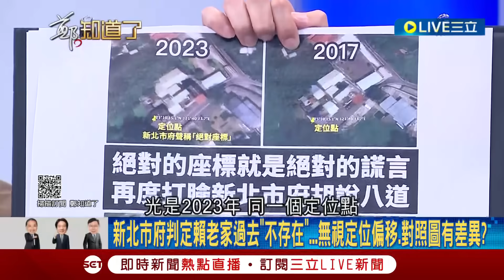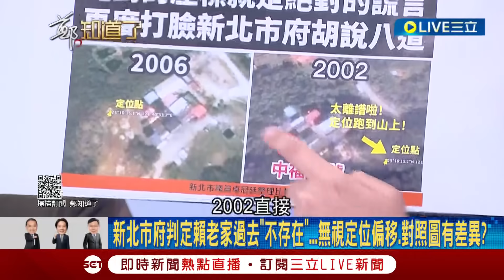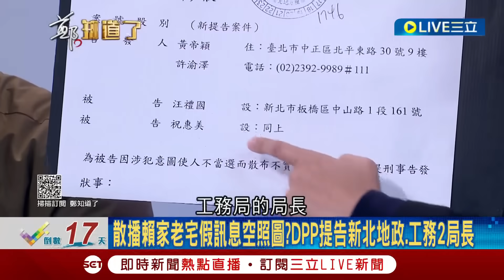[一刀未剪] 卓冠廷接戰帖與葉元之.王威元.侯友宜對賭! 藍綠議員因賴老家對賭"誰講錯誰辭職" 卓嗆藍自殺行為"你們辭定了"更邀侯:要賭就一起來賭｜【焦點人物大現場】20231228｜三立新聞台